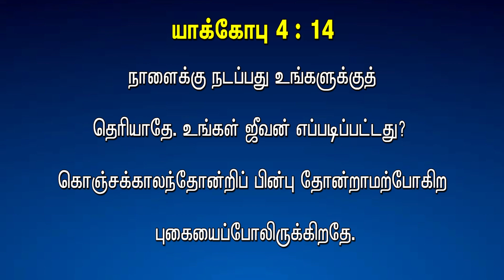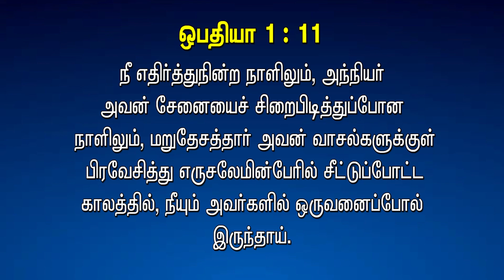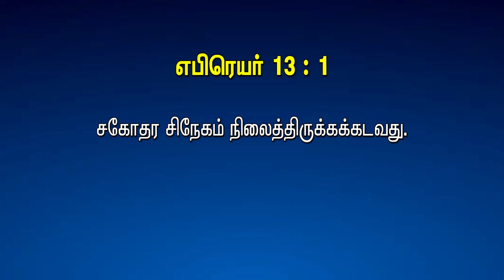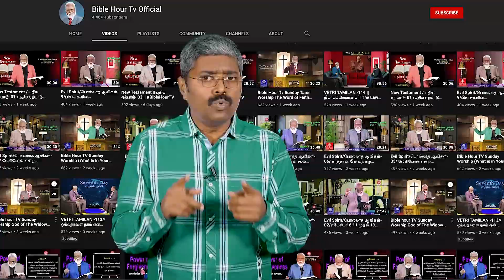OBADIAH , ஒபதியா , Lesson - 01 , 27 .01. 23